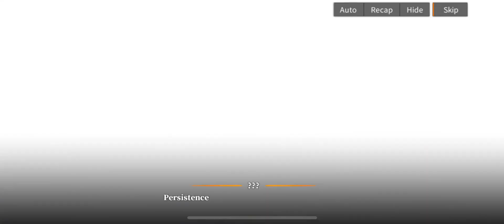Alchemy Stars Starry Adventure | N1 Colossus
So many returning character so the event also hope we get matthieu and loewe like we did goldie